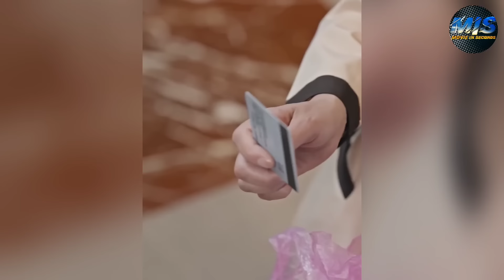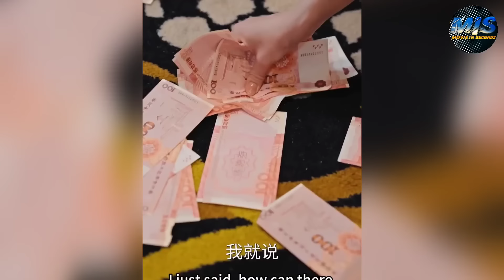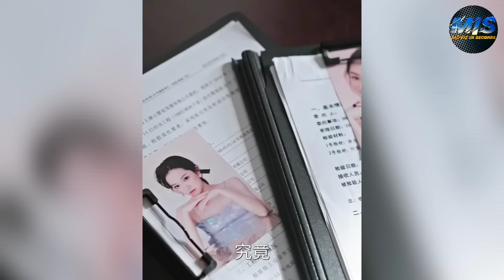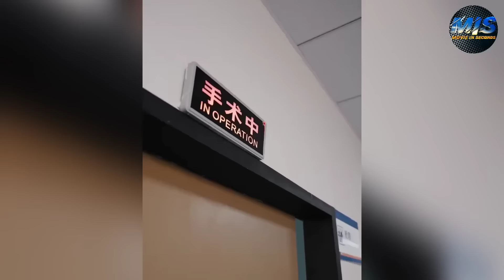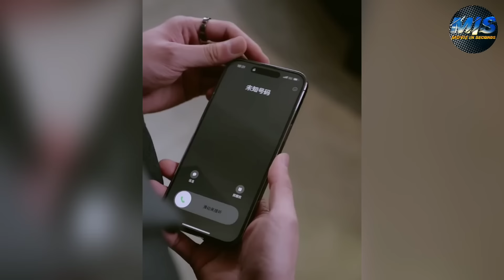عامله نظافه الكل بيستهزأ بيها وفجأة بيظهرو 3 شباب اجمل من بعض بيقولو انها اختهم وبياخذوها معاهم ملخص